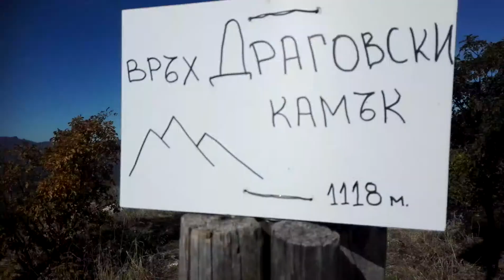Панорама от връх Драговски камък (Трънския Матерхорн)